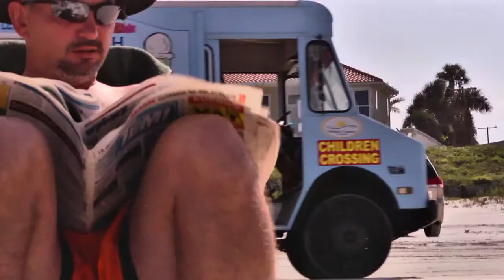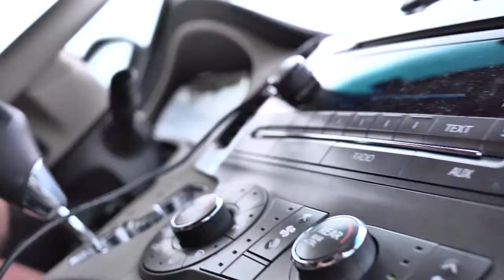USA Panasonic AG-AF 100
PANSONIC AG-AF 100 test,
NO GRADING!
Shot with a
Nikkor 50mm/f1.8
Panasonic Lumix G 20mm f/1.7 ASPH
Panasonic LUMIX G VARIO 45-200mm f/4.0-f/5.6 MEGA O.I.S.
Panasonic Lumix G Vario 7-14mm f/4.0 ASPH.